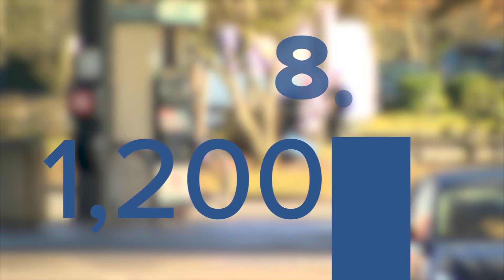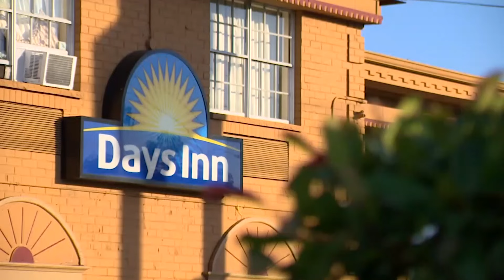Number of homeless people in Snohomish County expected to rise with this year's Point in Time count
Jim Dean and Rich Menzel walked the streets, alleyways and parking lots of Snohomish County Tuesday as part of the annual Point In Time count, which gives an estimate of the number of people living outdoors.

"It's the right thing to do to get a sense of where our community is," said Dean.

They found people like Susan, a 63-year-old domestic violence survivor with multiple health issues.

"Her story brings me to tears," said Rich. "This should not happen in America."

Last year's Point In Time count found nearly 1,200 unhoused people in Snohomish County. That's an 8.5% increase from the year before and the highest since 2012.